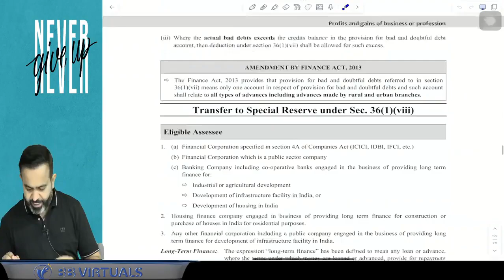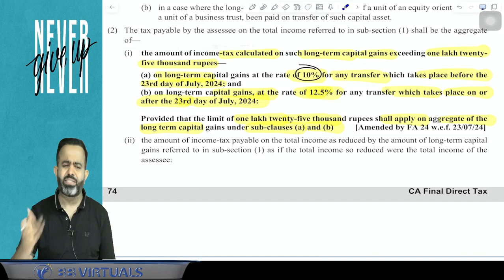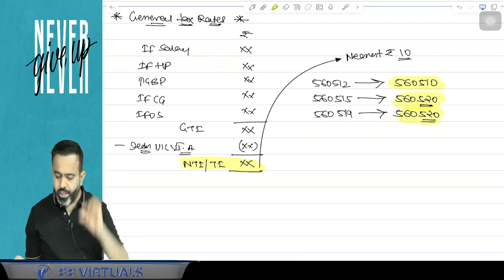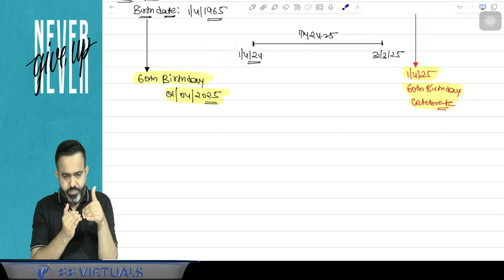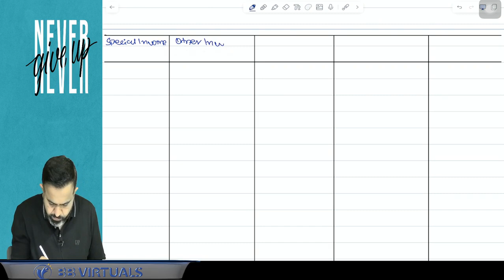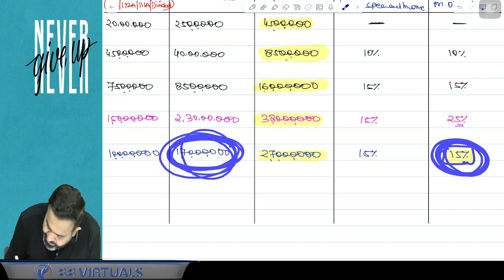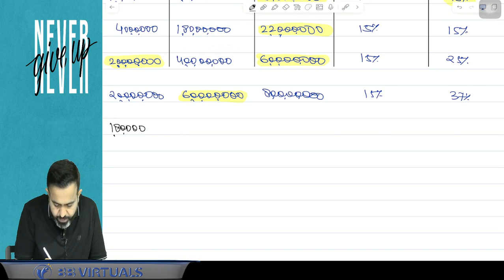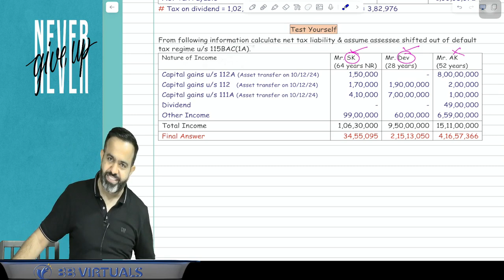CA FINAL DT Regular May/Nov 25 | Day 2 Part 2 | CA Bhanwar Borana